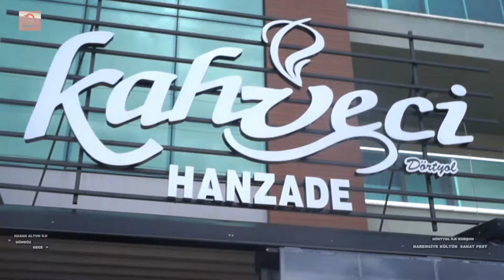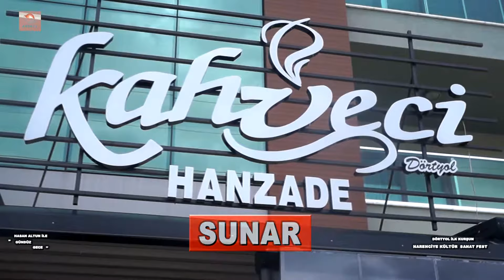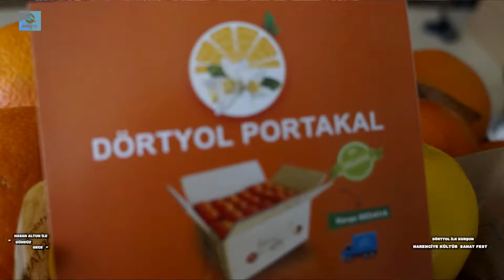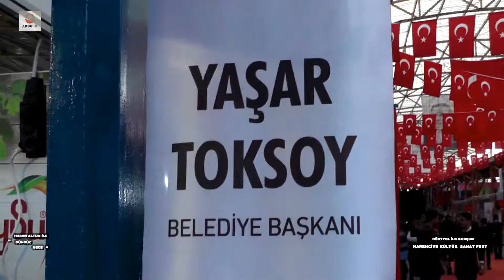Dörtyol ilkurşun turnçgiller 4 festivali 1 bölüm